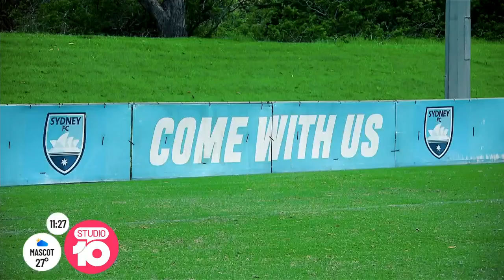Tristan’s Soccer Debut | Studio 10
Tristan is a mega football fan! So ahead of the ‘The Liberty A-league Women’ launch he joined the team for a training session. Does he have what it takes to ‘Bend It Like Beckham’?